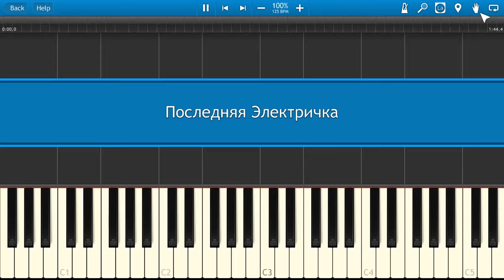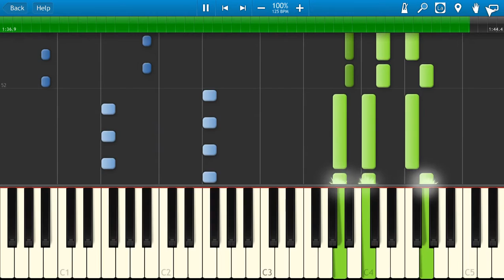Последняя Электричка (на пианино Synthesia)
Как играть на пианино Последняя Электричка [Piano Tutorial] Synthesia